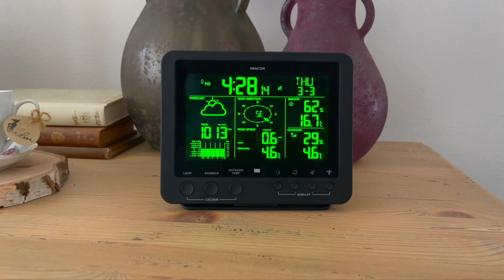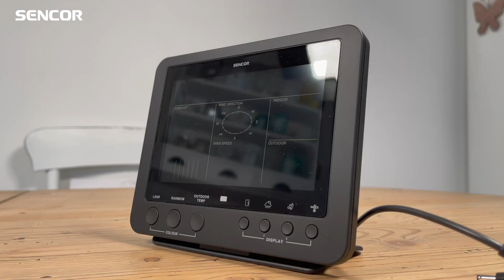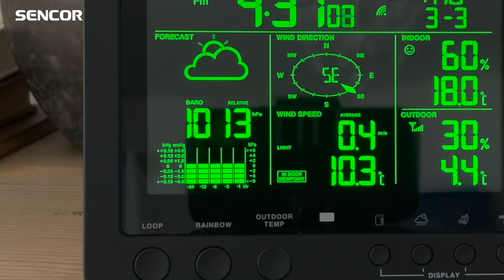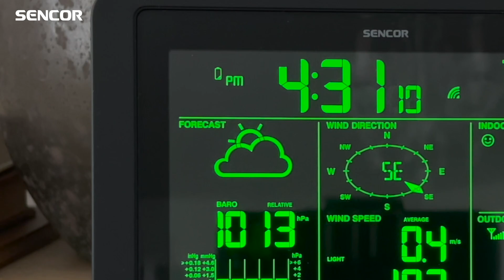Unboxing meteorologické stanice Sencor SWS 9700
Profesionální meteorologická stanice Sencor SWS 9700
Bezdrátový snímač 5v1
Displej s 256 proměnlivými barvami
Displej TRUE COLOR s úhlopříčkou 5,8" (14,7 cm)
3 režimy proměnlivých barev s pozadím TRUE BLACK:
SMYČKA: Zapnutá/vypnutá automatická smyčka s 256 barvami
DUHA: 8 barev duhy
VENKOVNÍ TEPLOTA: 17 proměnlivých barev podle venkovní teploty
PMVA TRUE COLOR displej: extrémně vysoký kontrastní poměr, široké pozorovací úhly, výborná čitelnost na slunci
Předpověď na 12 ~ 24 hodin založená na změně tlaku a teploty vzduchu
Ikona předpovědi počasí (slunečno, mírně oblačno, oblačno, déšť, bouřka, sníh)
Barometrický tlak v relativních a absolutních hodnotách
Index počasí pro vnitřní rosný bod, venkovní chlad větru a index teploty